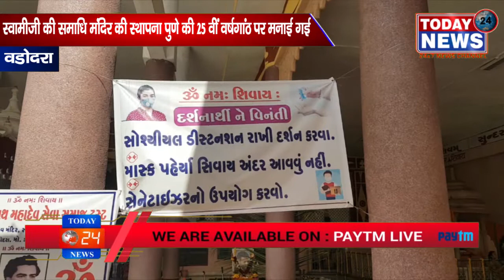स्वामीजी की समाधि मंदिर की स्थापना पुणे की 25 वीं वर्षगांठ पर मनाई गई / TODAY24 News Channel 24*7